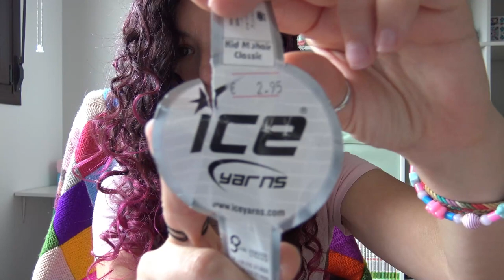Arte Friki podcast 04 - Manos a la hebra!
Inicio 00:00
Proyectos terminados 00:37
Proyectos en Progreso 32:41

🌈 Mis agujas
⭐️ Crochet clover Amour
⭐️ Agujas Drops Pro Romance
⭐️ Addi sockenwonder 2.5m, versión KnitPro
⭐️ Knit Pro Symfonie 2mm

📷 Cámara de fotos

Música